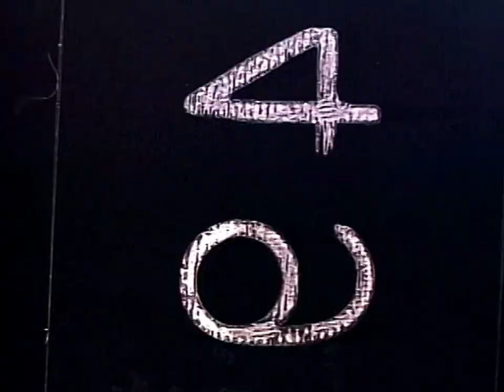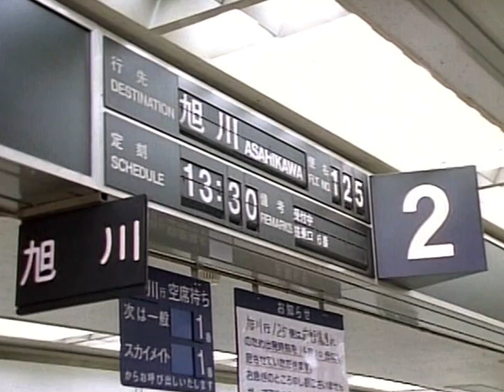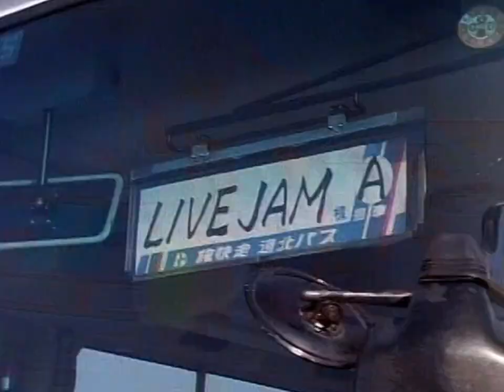T-SQUARE - Live "Natural" (1990) [1080p Upscale] | [Remastered]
ASAHIKAWA LIVE JAM FESTIVAL: 1990

Upscaled to 1080p and enhanced the audio and video for a quality viewing experience.
From: T-Square - Live Natural (DVD)

00:00 - Intro (Papillon)
01:10 - Control
07:35 - Behind the Scenes
09:52 - Daisy Field
16:15 - White Mane
24:26 - Wind Song
30:58 - Duo
39:05 - Morning Star
46:00 - Radio Star
52:14 - Truth

T-SQUARE
- Takeshi Itoh (sax, EWI)
- Masahiro Andoh (g)
- Mitsuru Sutoh (b)
- Hirotaka Izumi (key)
- Hiroyuki Noritake (ds)